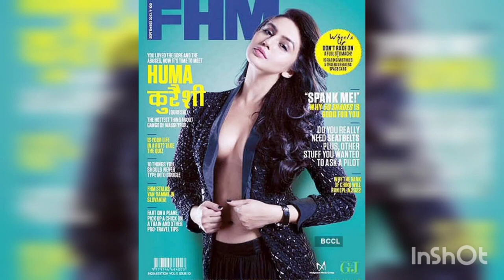Huma Qureshi hot sexy bold pictures 🔥🔥🔥🔥🔥🔥🔥 hot sexy bold beautiful.